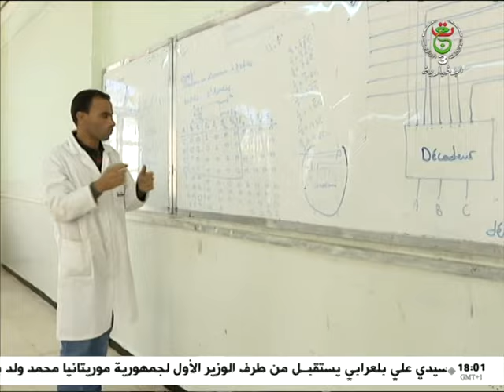زوم الإخبارية - 2024/02/09